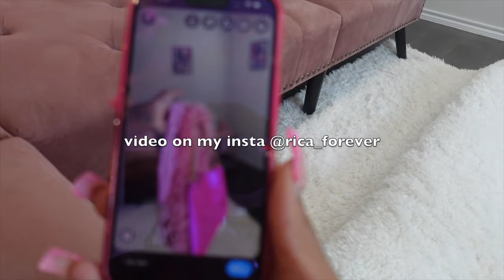DAY IN THE LIFE OF AN ENTREPRENEUR! ENTREPRENEUR VLOG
Hey Tasties!🤍 In this video I vlog a day in my life as an entrepreneur! Package orders and chat with me!

Vegan Links: 🥑 🌱 🥗
Let’s eat better together. Save up to $65 off your first Daily Harvest box

vending machine
vending machine business
passive income
2023 goals
goals for 2023
entrepreneur vlog
packaging orders